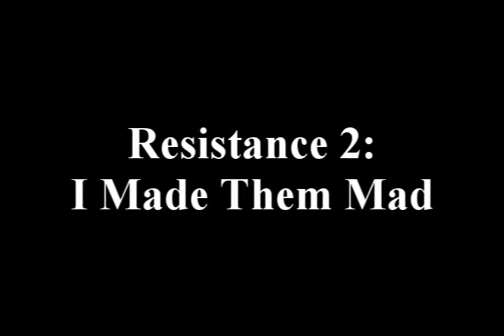Resistance 2: I Made Them Mad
Lol, I made everyone mad at this game. xD

(-FE-) "When it comes to memory, we will never remember our empire." :D